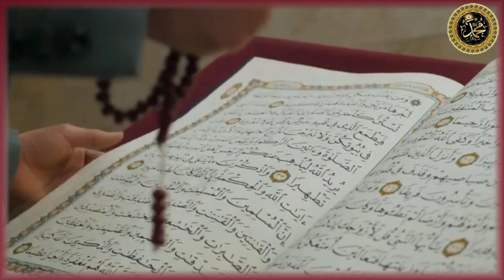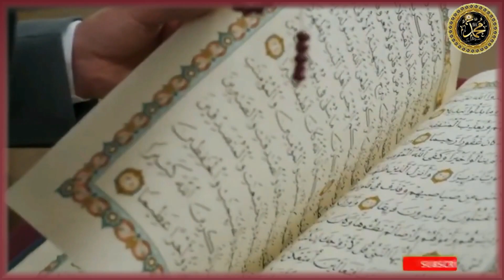Subhan Allah // Khana kaba today heart touching video // Haram sharif Makkah live